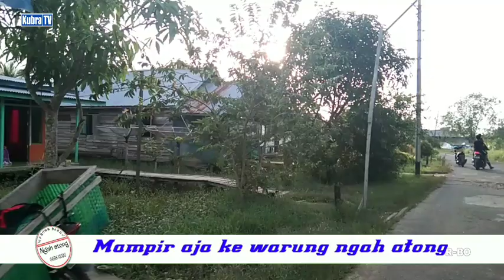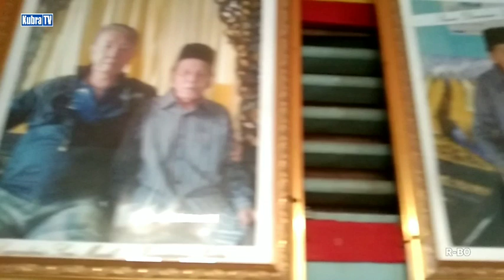Datok Simin ( Legenda pemain biola ) || KubraTV Berbagi eps.33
Penasehat KubraTV       : Zakaria zack
KAMERAMEN KubraTV : Syafarudin
Editor KubraTV                : Sadewa Ramadhana